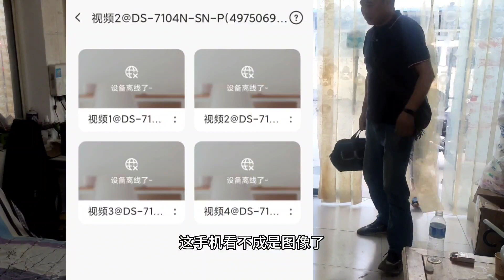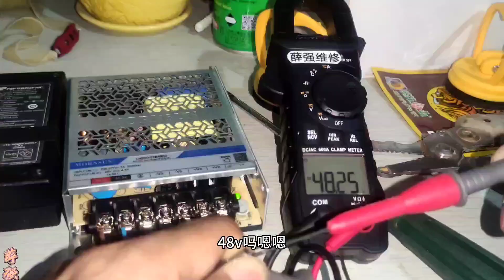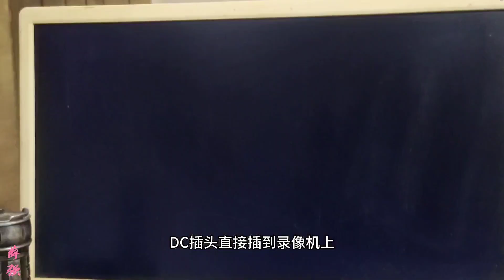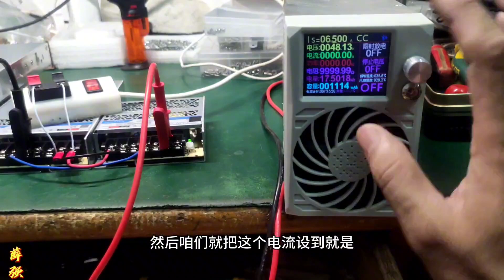才知道poe录像机电源坏了可以用这种代替，1个不够就2个串起来